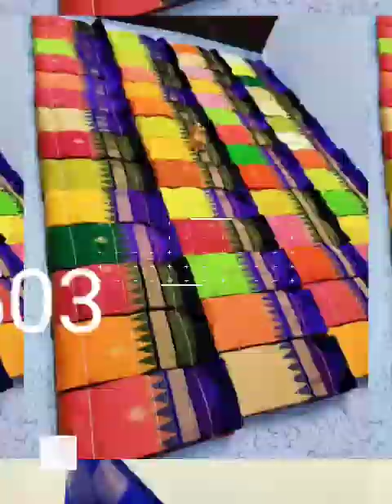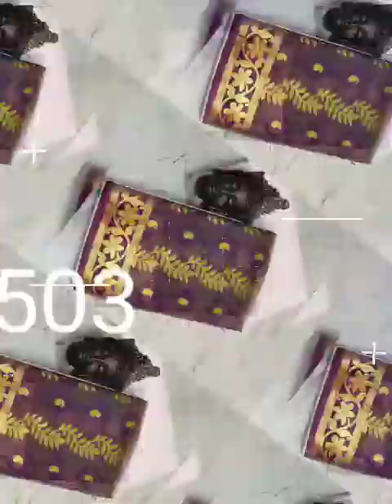❤DIWALI SPECIAL OFFERS DONT MISS IT❤SAREES COLLECTIONS❤❤JAYASHREE RAJESH❤ JJ COLLECTIONS ♥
DIWALI COLLECTIONS #

TOP SELLING COLLECTIONS#

DIWALI OFFER SAREES#

SAREES COLLECTIONS#

PRICE DROP SAREES COLLECTIONS#

LOW BUDJET SAREES #

HIGH QUALITY SAREES

JAYASHREE RAJESH JJ COLLECTIONS#